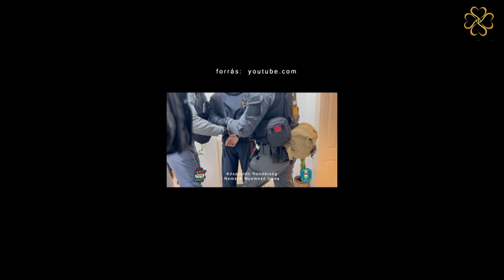Dr Pócs Alfréd FELHÍVÁS 2 ! Lejáratás folyik, de ez az IGAZSÁG+SZKÍTA TALÁLKOZÓ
Terjeszd az IGAZSÁGOT, mert a fősodratú  médiában nem ez megy.
A leghitelesebb hírforrás érdekében csatlakozz itt is hozzánk YouTubon is.
IGAZság mindig kiderül.
GYORS
TISZTA
ISTENI RENDes HÁLA MÉDIÁT ÉPÍTÜNK.
Csatlakozz hozzánk egy feliratkozással.

Készítette: Orosz Péter
forrás: Orosz Péter (HÁLA MÉDIA)